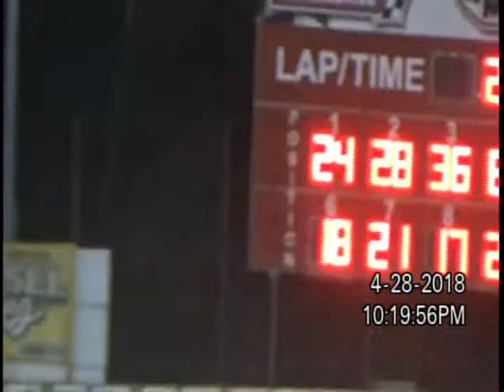4-28-18 PLYMOUTH SPEEDWAY, IN MOD - FEATURE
4-28-18  PLYMOUTH SPEEDWAY, IN   MOD - FEATURE